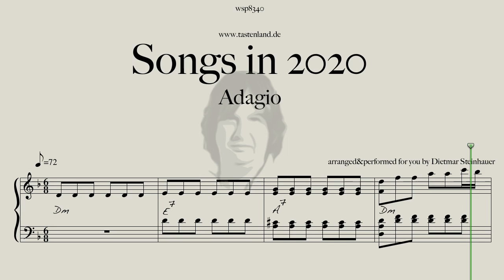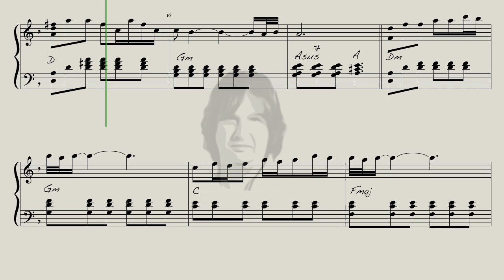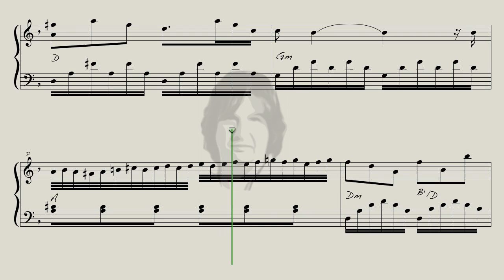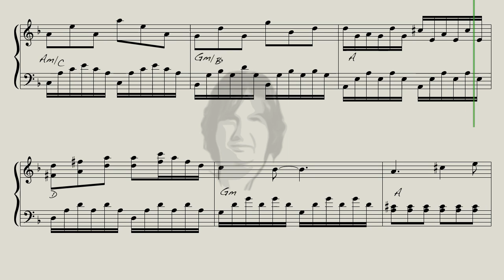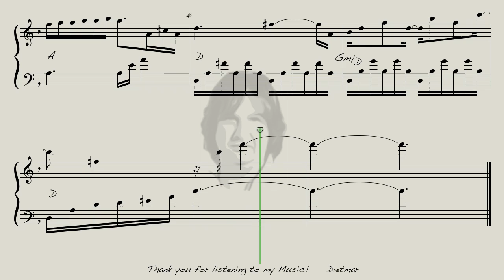Adagio - J:S: Bach/Marcello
Here is "Adagio" for you, arranged with Parts of the Adagio BWV 974 by J.S. Bach/Marcello.
This is for me the greatest Music of all, i really love it.